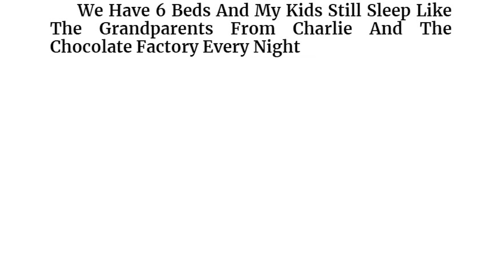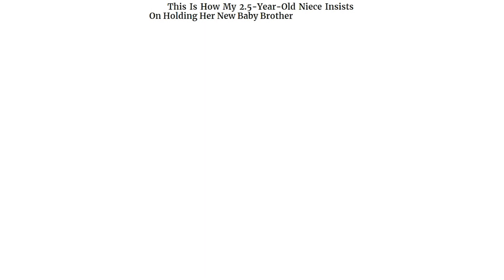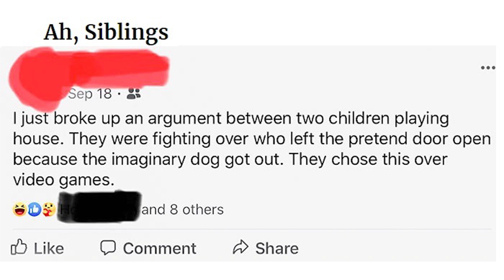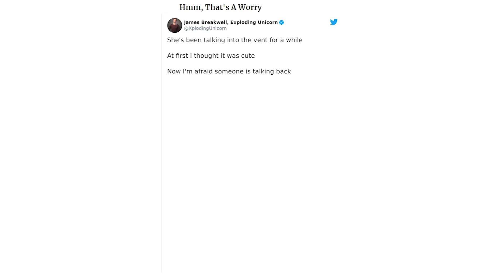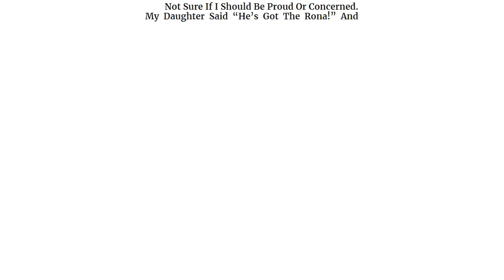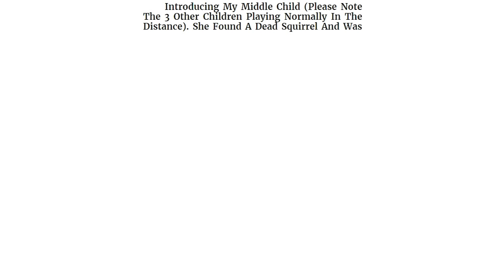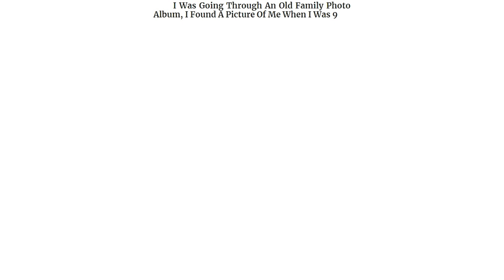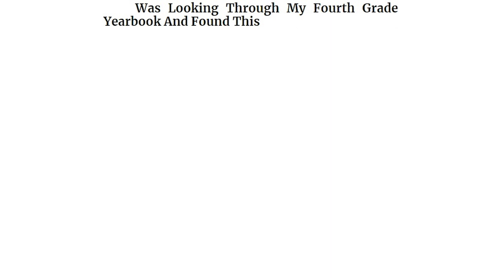Funny Examples Of “Kid Logic” That Make No Sense To Adults | Daily FF #25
It's a universal truth, kids do the craziest things—all of the time. Not only that but when you ask them why they thought that putting cheese between their toes was a good idea, they'll just shrug and say, "I don't know."

It takes a while before children get old enough to not try everything that crosses their mind. And before that happens, parents make sure they take pictures of their shenanigans. Otherwise, why would people believe they used to trim their nails so that they would look like finger crowns?

Luckily for us, some moms and dads share these "kids make no sense" photos on the Internet too. So sit back, relax (you won't have to clean up the mess), and enjoy this exclusive compilation of malfunctioning kids by Bored Panda!